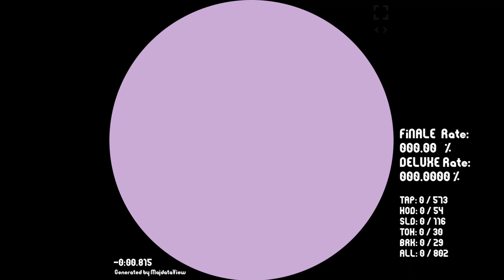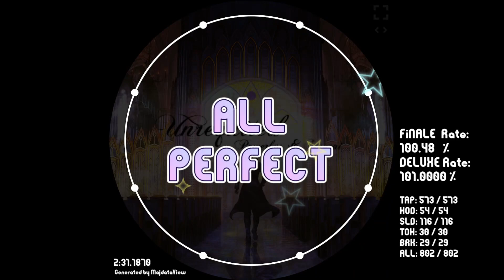[ Elegant Sister Tribute Pack 8 ] Unrequited [ maimai 創作譜面 MASTER 13+ DX ]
All the charts in the Elegant Sister Tribute Pack is only available through the Elegant Sister ARG that can be played in the AstroDX Discord Server. It will never be public.

Elegant Sister Tribute Packに収録されているすべてのチャートは、AstroDX Discord ServerでプレイできるElegant Sister ARGでのみ入手可能です。 公開されることはありません。(JP DeepL)

Song : Unrequited
Artist : Powerless & Sennzai
Note Design : Aza